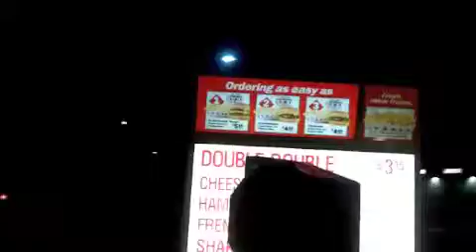In n Out